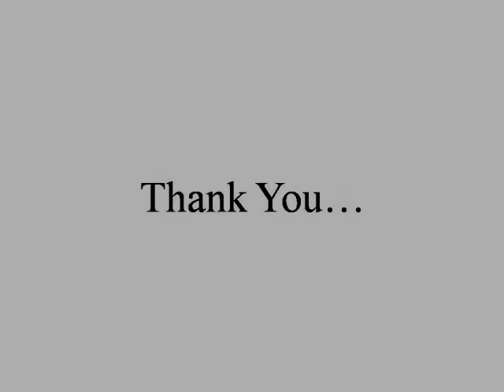Velvet Soft Kinky Curly Hair South Carolina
Visit October silk to get Velvet Soft Kinky Curly Hair In South Carolina.
They are 100% Human Hair, No Synthetic, Can Be Dyed, Curled, and Straightened.